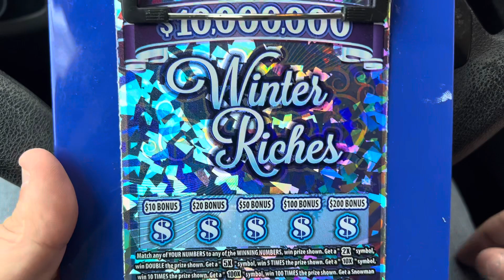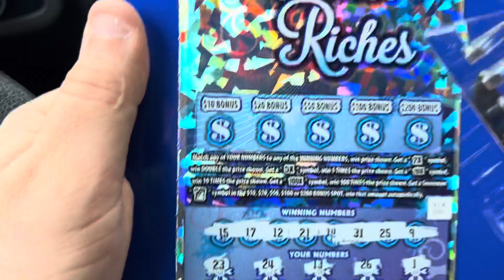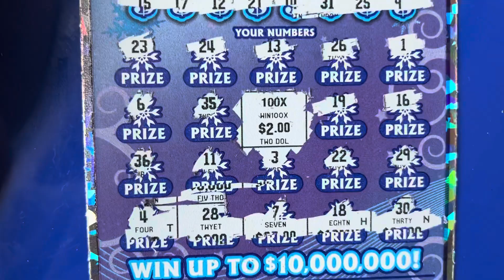100X on Christmas $20 Ticket! Mass Lottery